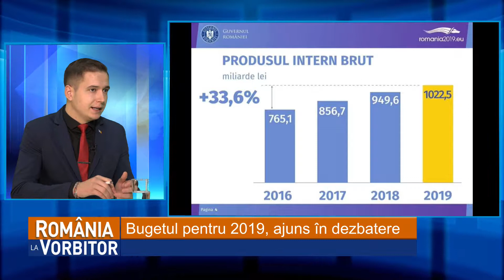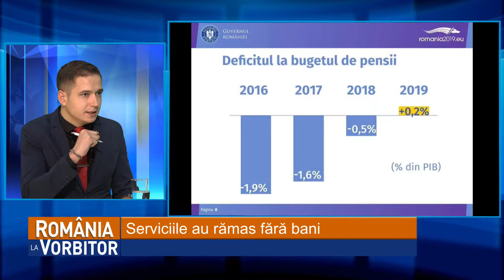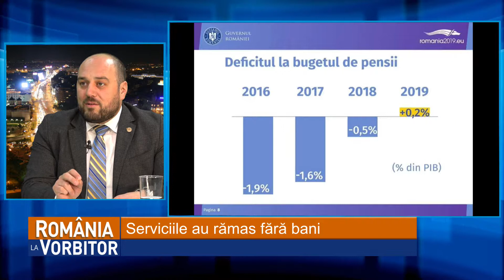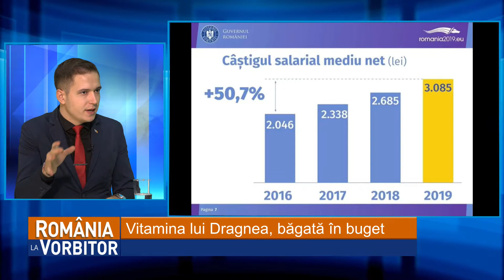Romania la vorbitor - 11.02.2019, Bugetul pentru 2019, ajuns in dezbatere P1